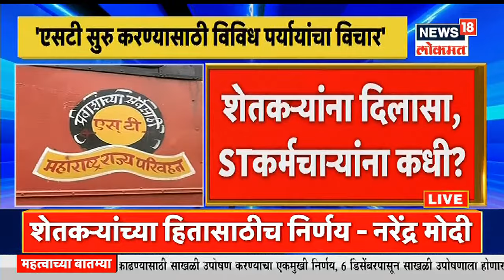Mulukh Maharashtra @7 PM | राज्यातील एसटी कर्मचाऱ्यांचा संप सुरूच | गोपीचंद पडळकरांचा सरकारला इशारा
राज्य परिवहन महामंडळाच्या कर्मचाऱ्यांचा (ST employee protest) आपल्या विविध मागण्यांसाठी जवळपास महिन्याभरापासून संप सुरु आहे. या संपाच्या समर्थनार्थ भाजप आमदार गोपीचंद पडळकर (Gopichand Padalkar) हे देखील संप करणाऱ्या कर्मचाऱ्यांच्या सोबत आझाद मैदानात (Azad Maidan) गेल्या दहा दिवसांपासून ठाण मांडून बसले होते. त्यानंतर आज संध्याकाळी ते पुण्यात आले. यावेळी प्रसारमाध्यमांना प्रतिक्रिया देताना त्यांनी एसटी कर्मचाऱ्यांच्या संपावरुन राज्य सरकारवर (Maharashtra Government) निशाणा साधला. तसेच एसटी महामंडळाचं जोपर्यंत राज्य शासनात विलनीकरण होत नाही तोपर्यंत संप सुरुच राहणार, असा इशारा पडळकरांनी दिला.